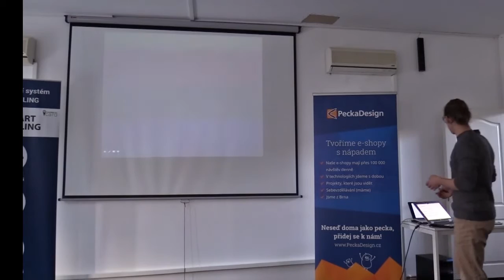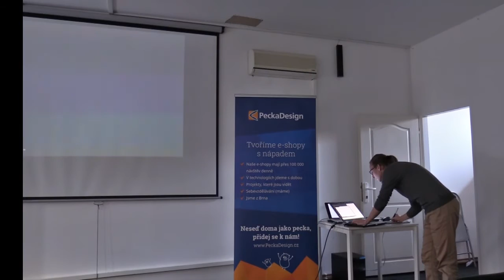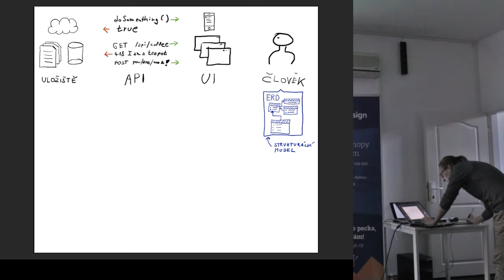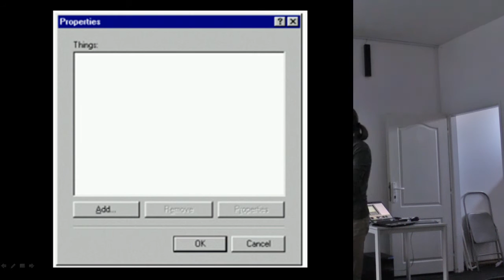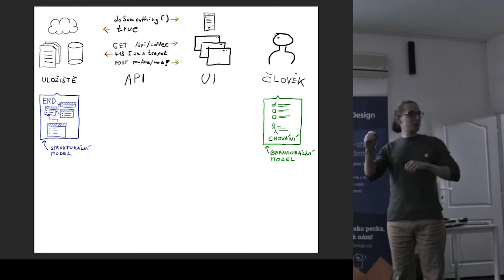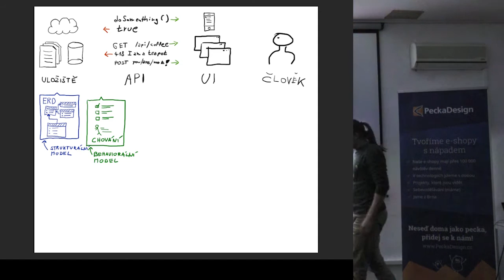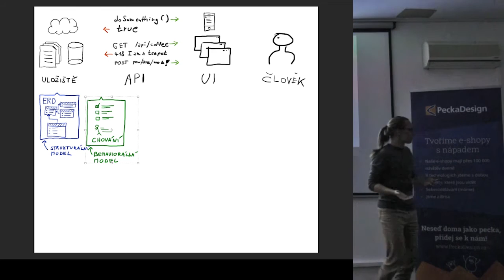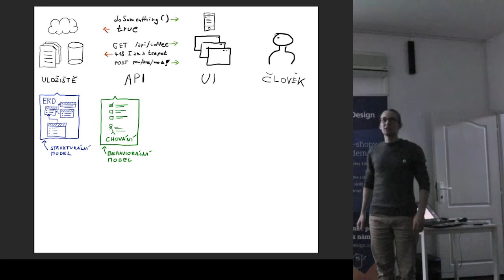Jan Kuchař – UX patří i na backend!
[Poslední sobota, 86] Brno – Do detailu (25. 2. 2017)